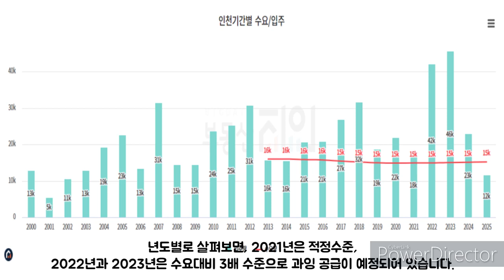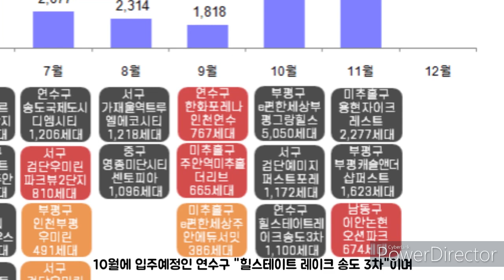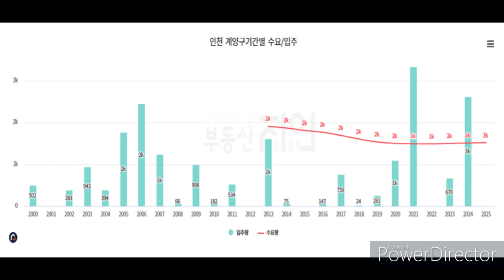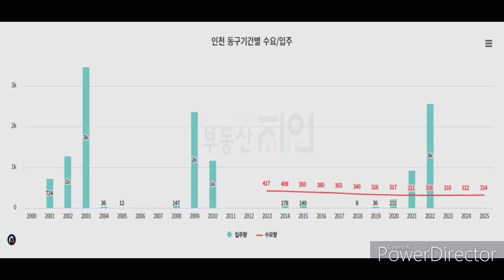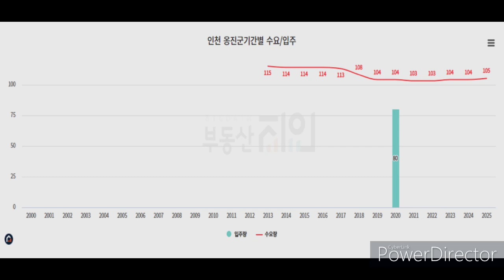1년 미리보는 2023년 인천광역시 부동산 입주물량 / 부동산 공부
2023년 인천광역시 아파트 입주물량을 총정리 하였습니다.
월별, 구별 입주 현황과
수요와 공급을 비교하여 과잉.적정.부족 지역도 구분하였습니다.
고급 정보를 잘 활용하셔서,
남들보다 보다 일찍, 그리고 좋은 가격으로 거래를 하시는데
그리고 다른 지역도 열심히 분석하여 업로드 해 드릴게요.